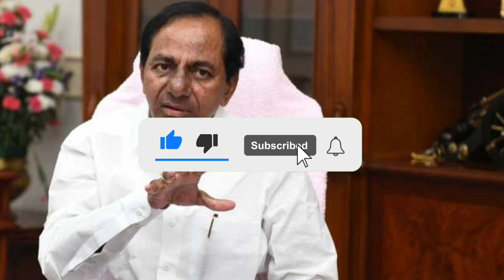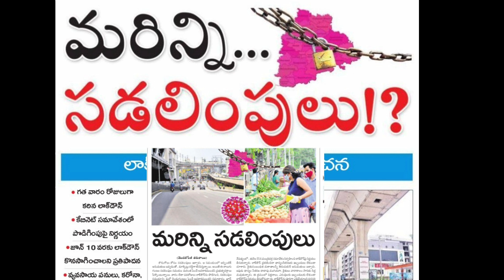Breaking News:-లాక్‌డౌన్‌ జూన్ 10 వరకు పెంపు/Ts Lockdown Extend to june 10